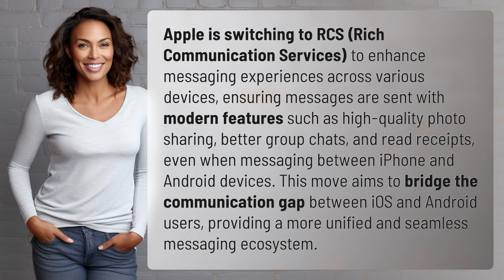Why is Apple switching to RCS?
Apple Embracing RCS: Bridging the Gap Between iOS and Android Users 👉 Enhancing Messaging with RCS 👉 Discover why Apple is making the switch to RCS to improve messaging experiences, including high-quality photo sharing and better group chats, for both iPhone and Android users.

Laura S. Harris (2024, April 17.) Why is Apple switching to RCS?
    🌐 AskAbout.video